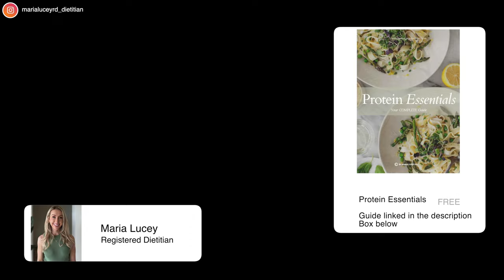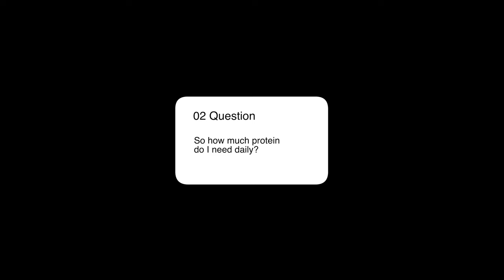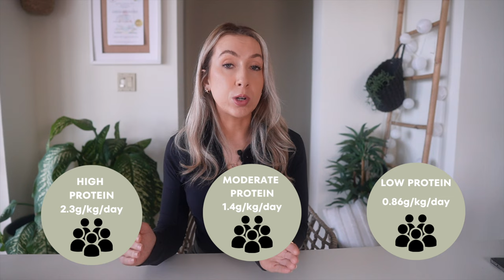Dietitian Answers: Optimal Protein Intake For Your Goals (weight loss, muscle gain etc...)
There is so much confusion around the correct amount of protein we should be eating. In this video, I unlock the exact amount of protein you should aim for, no matter what your goals are.

🛍️ All my YouTube Gear

⏰TIMESTAMPS
00:00 Introduction
00:28 RDA for protein
00:52 Protein Metabolism
01:12 How to calculate your weight in kg
01:24 How much protein do you need daily
01:37 Protein Requirements for General Health
01:47 Protein Requirements for Muscle Gain
02:02 Protein Requirements for weight loss
03:06 Is more protein better for muscle gain
03:45 Sparing effect of protein
04:19 resistance training
04:41 protein requirements for older adults
04:53 protein timing
05:48 protein quality
06:05 Essential amino acids
06:27 Complete plant proteins
06:43 complementary proteins
06:55 leucine threshold
07:41 bioavailability of protein
08:04 Protein requirements for vegetarian athletes
08:29 Is too much protein harmful?
09:06 How to eat 100g of protein every day

Video Script: Full script available on the website.
How Much Protein Do You Need? ALL Your Questions Answered with A Registered Dietitian
Protein has been a hot topic in nutrition over the last number of years, and it doesn’t look like the hype will be dying down anytime soon.
Yet, most people still don’t know how much protein they need. This video will hopefully help change that.

Protein is one of the three macronutrients. It plays a structural role in our body, forming blood cells, skin, hair, nails, hormones, enzymes, etc. Without protein, our body would not be able to build the tissues we need to survive.

In this post, we’ll be discussing in-depth the role of protein, protein intake recommendations for weight loss and muscle growth, plant-based diets, protein timing and more.

Why Is Protein Important?
Protein is an energy source, just like carbohydrates and fat, providing calories/energy for our body to function.
Proteins are necessary for the proper functioning of the cells our body is made up of. We cannot live without them.
Protein is a bit like the scaffolding of our cell body, giving us shape and keeping us upright.
Protein is needed for growth, repair, and healing in our body
Proteins are responsible for the creation of hormones. Hormones carry important messages between cells, tissues and organs in the body and help coordinate bodily functions.
Enzymes are proteins. They carry out important chemical reactions in the body, like digesting nutrients.
Antibodies are vital proteins that keep our immune system working well to fight diseases and infections.
The RDA For Protein
The US RDA (recommended dietary allowance) for protein is a very conservative 0.8g per kg of body weight per day. But the RDA for protein is just the bare minimum you need to eat to avoid protein deficiency. Many studies have shown that even sedentary people would benefit from eating more protein daily

Protein Metabolism
Now, the first thing I need you to know about protein is that, unlike fats and carbs, we cannot store protein in the body, which means that we must consume a sufficient amount of protein each day from food. Carbohydrates and fat can be stored until they are needed to be used. But your body is constantly breaking down and rebuilding new protein and muscle. This is called ‘protein turnover’. It’s an energy-using process, and this is why people with more muscle have higher metabolisms.

How Much Protein Do You Need?
Protein Requirements For General Health
Sedentary Adults
Well, as I mentioned, the RDA is 0.8g/kg of body weight/day. So, if you do the math, this means an 80kg human will need 64g of protein. However, this is the bare minimum!

So, for most of my clients, I will typically advocate that we aim for at least 1-1.2g of protein per kilogram of body weight per day. So if you are 80kg, you ideally want to be having at least 80g of protein a day as a good benchmark.

Active Adults
Now, for active people looking to build or even just maintain muscle, the International Society of Sports Nutrition (ISSN) recommends that we should eat 1.4 to 2.0 grams of protein per kilogram of body weight. If you’re keeping score, that would be 112 to 160 grams of protein per day for a person weighing 80kg.